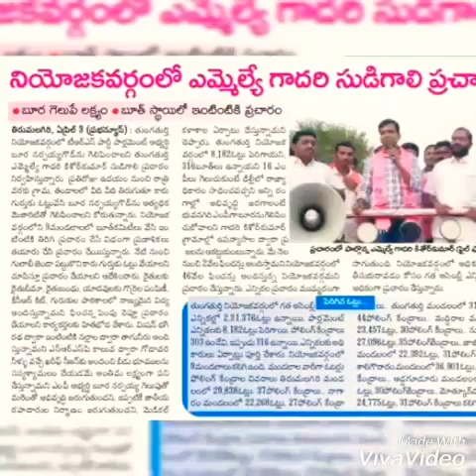Gadari Kishore Kumar thunthurthy mla new DJ song by kommu lingaswamy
Jai telengana
Jai kcr
Jai Kishore anna